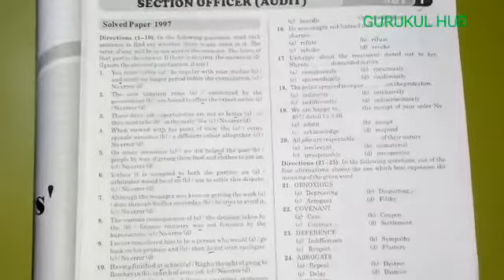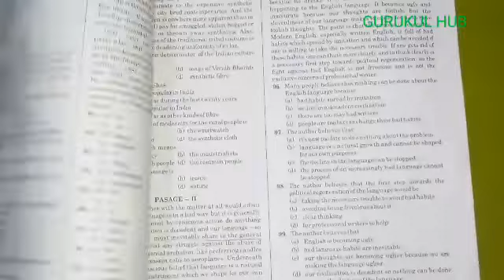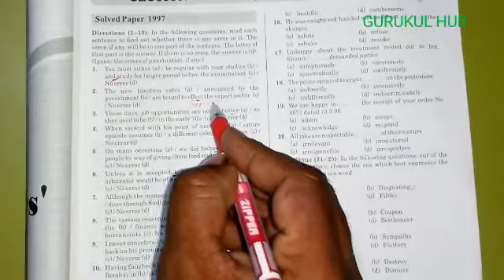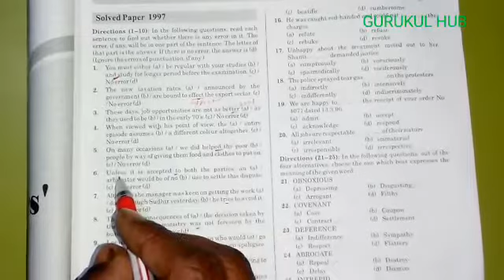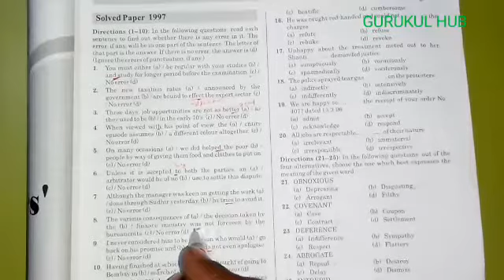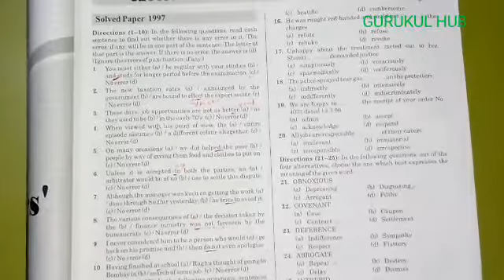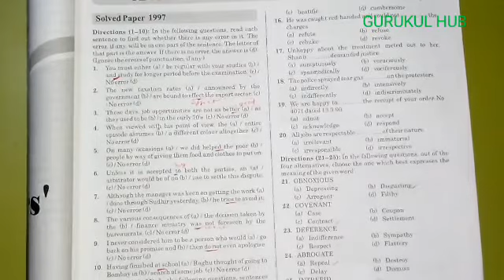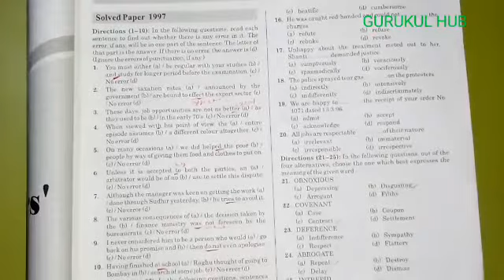SSC General English Common Errors || Common Errors पढ़ने का आसान तरीका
In this video we are sharing SSC General English Common Errors || Common Errors पढ़ने का आसान तरीका

I am suggesting best book for SSC Exams